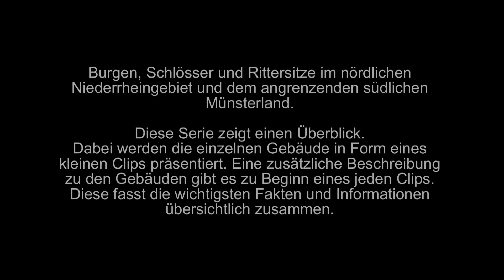Burg Winnenthal (Castle Winnenthal - once upon a time)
Die Idee dieses Videos kam zufällig. Es sollte ein Teil meiner Serie von "Burgen und Schlössern" werden. Doch dann kam alles anders. Ich befand mich unerwartet in einer Senioren-Residenz.
Spontan änderte ich mein Projekt. Ich werde etwas altes (Burg) mit dem neuen (Residenz) vermischen. Gern hätte ich einige Seniorinnen/Senioren mit ins Bild gerückt - aber "Bildnisse von Personen dürfen grundsätzlich nicht ohne Zustimmung der Abgebildeten veröffentlicht werden!" Nun ja, ich wurde zwar häufig gefragt: "machen sie auch ein Foto von mir?" Da war ich mir nicht so sicher ...
Nun fehlte noch die richtige Hintergrundmusik. Hier bot sich ein "Soundtrack" von Pete Bacoh ) an.
"Once upon a time", es war einmal ... konnte für Burg Winnenthal gelten sowie für die Bewohner der Residenz. Ich könnte mir vorstellen wenn diese ehemals jungen Senioren  zusammensitzen fällt oft die Bemerkung ...  "es war einmal " - "Once upon a time".

Webforum: HJW-Hobbyfilm.Forum.isthier.de